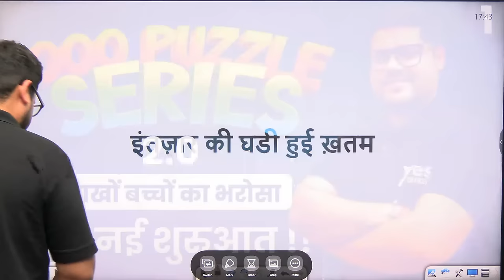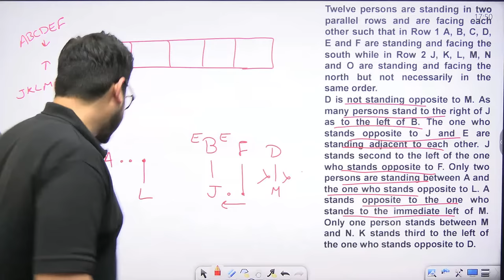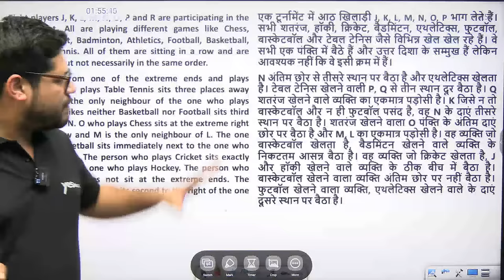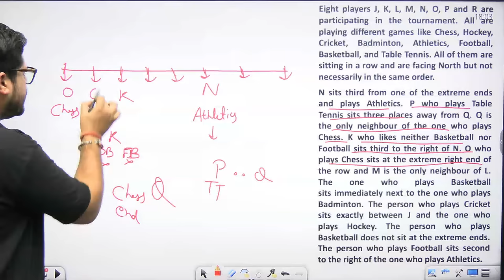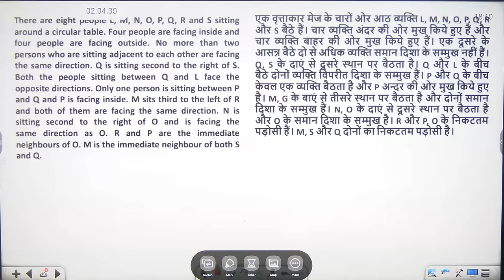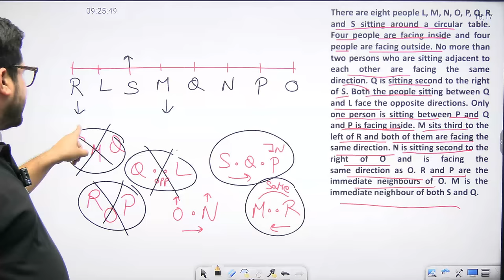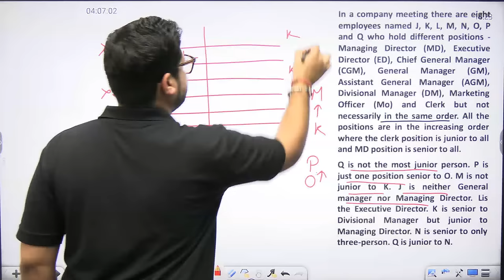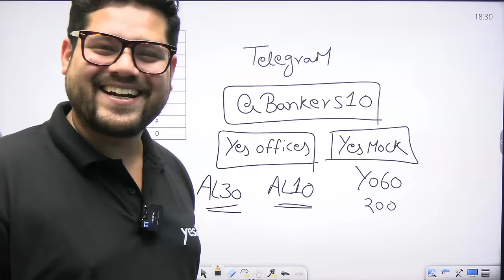1000 Puzzle Series 2.0 Set - 1 | Bank Exams | एक नई शुरुआत !! | Reasoning By Ankush Lamba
1000 Puzzle Series 2.0 Set - 1 | Bank Exams | एक नई शुरुआत !! | Reasoning By Ankush Lamba

🔥Welcome to Banking Chronicle Official YouTube Channel: India's Leading Banking Exam Preparation YouTube Channel. Preparing for All Bank Exams (SBI Clerk, SBI PO, IBPS RRB PO/Clerk, IBPS PO, IBPS Clerk, RBI Assistant, LIC Assistant, RBI Office Attendant) with quality content and daily live classes.